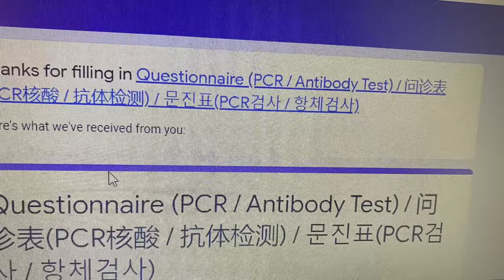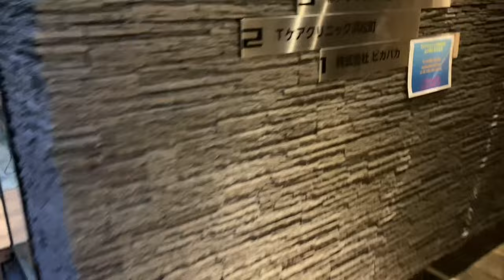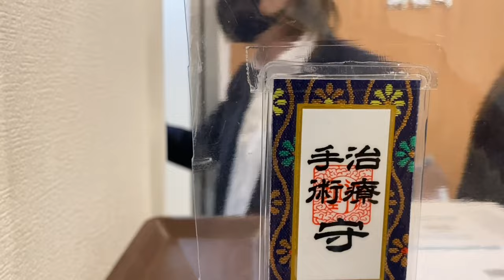How to get your CORONA TEST,PRC CERTICATE in Japan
in case you are a living and working in japan or you are a foreigner who is eager to travel abroad during this pandemic, but you don't know how to get started with the whole "Corona procedures" this video will help you on how to get started.
      MERRY CHRISTIMAS
Pls,if you find this video very helpful